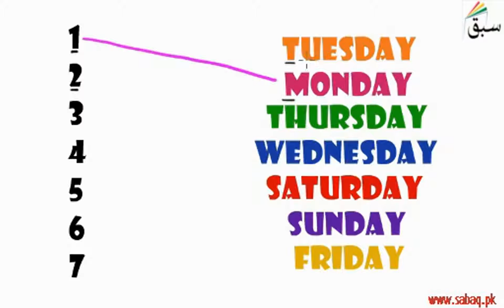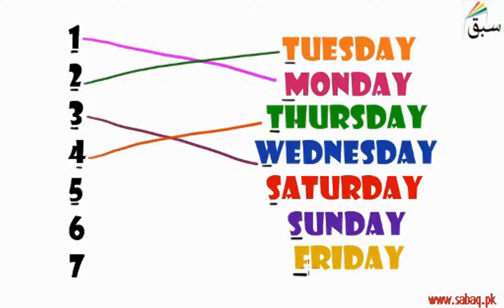Exercise-Days of the Week, English Lecture | Sabaq.pk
Exercise-Days of the Week  (names and order)
This video is about: Exercise-Days of the Week. Practice tests and free video lectures for Physics, Chemistry, Biology, Math’s, Computer Science, English & more subjects are also available at Sabaq.pk. So, subscribe to Sabaq.pk/Sabaq Foundation now and get high marks in your exams.

CLASSES WE COVER AT SABAQ.PK / SABAQ FOUNDATION:

1. KG
2. Class 1
3. Class 2
4. Class 3
5. Class 4
6. Class 5
7. Class 6
8. Class 7
9. Class 8
10. Class 9
11. Class 10
12. Class 11
13. Class 12
14. Class 13
15. Class 14
16. MCAT
17. ECAT
18. CSS

BOARDS WE COVER AT SABAQ.PK / SABAQ FOUNDATION:

1. FBISE
2. Sindh Board
3. KP Board
4. Balochistan Board
5. Cambridge

STUDY MATERIAL WE OFFER AT SABAQ.PK / SABAQ FOUNDATION:

1. Physics Lectures
2. Chemistry Lectures
3. Mathematics Lectures
4. Biology Lectures
5. English Lectures
6. General Science Lectures
7. Computer Science Lectures
8. General Math Lectures
9. Accounting Lectures
10. Statistics Lectures
11. Advance Accounting Lectures
12. Cost Accounting Lectures
13. Practice Tests
14. Physics Practical
15. Chemistry Practical